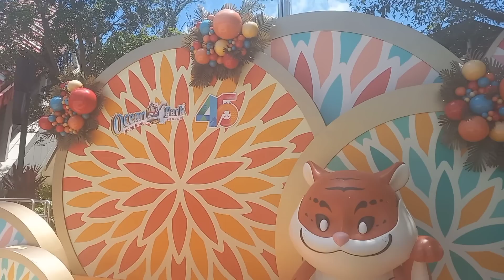Enjoying Ocean Park Hongkong non-extreme rides, Grand aquarium, Adorable Pandas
Hi guys, another vlog for Ocean Park, hope you will enjoy this tour.

Thanks for supporting this Channel, God bless everyone.